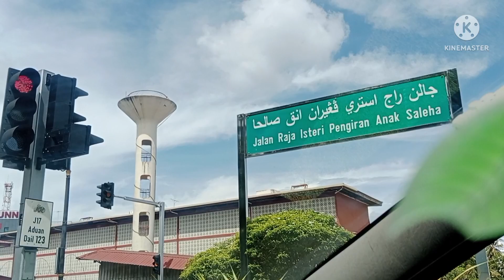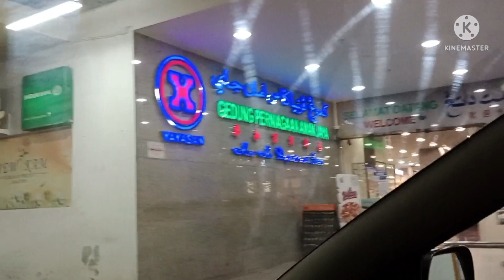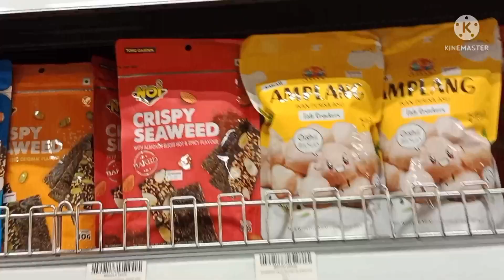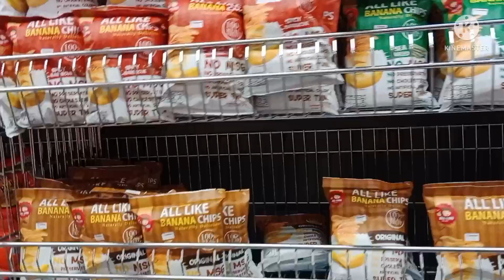BROS on d GO ...ala eh 🤣 | BRY INK & CRFATS